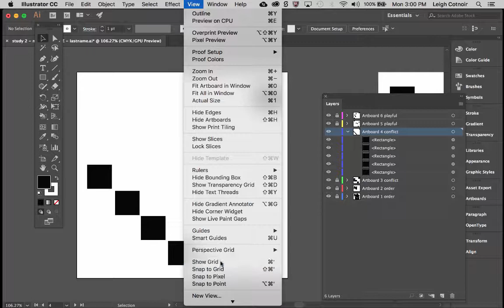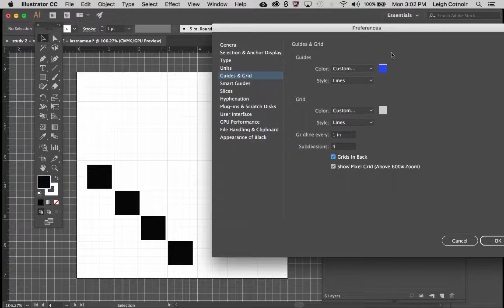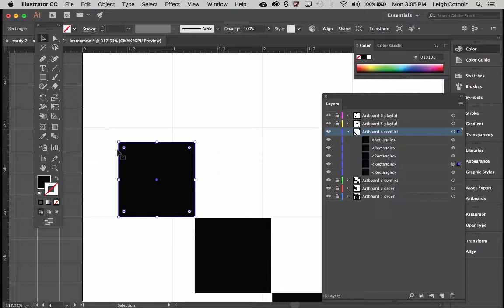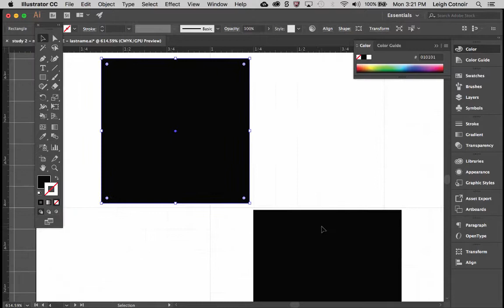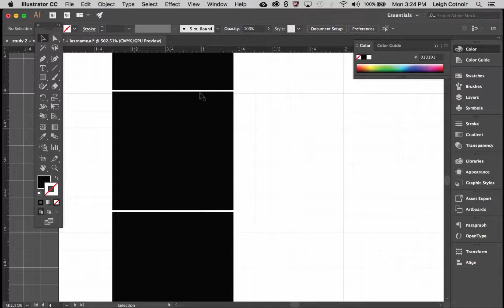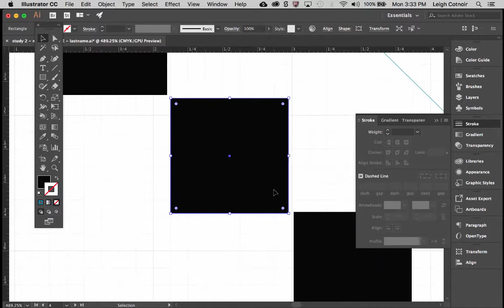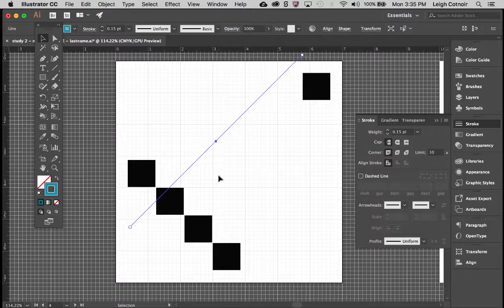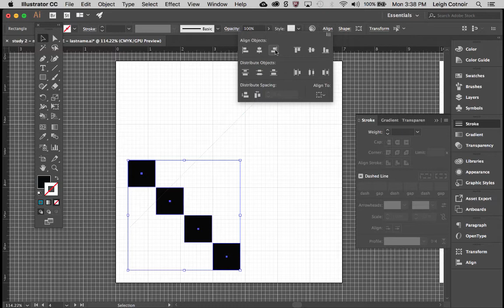Phase 4 - Using Illustrator Alignment and Grid Tools for Refinement